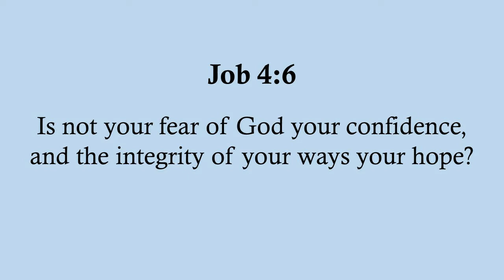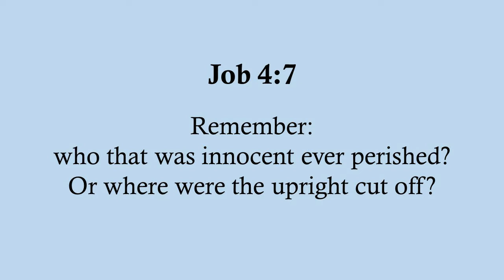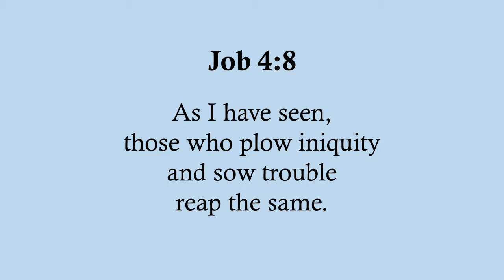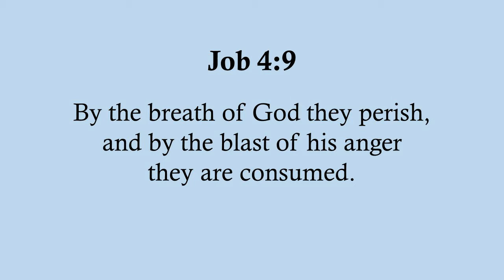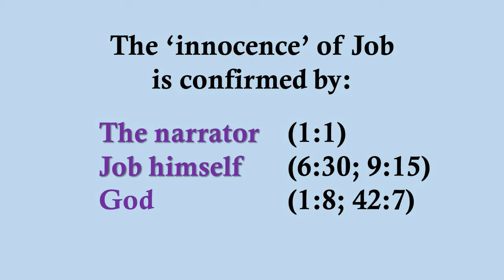SBC - 1225 Live Episode #16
Retribution theology, as expressed by Eliphaz.